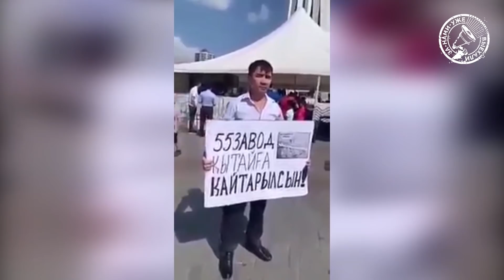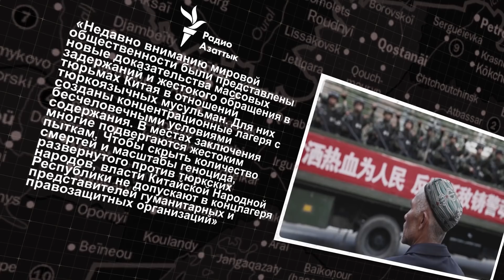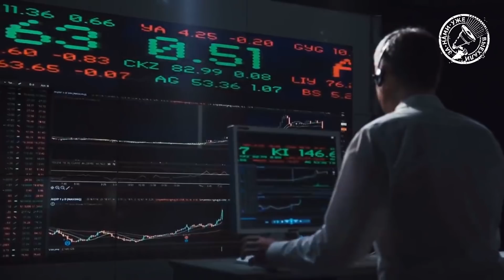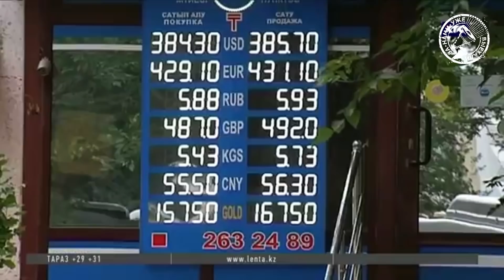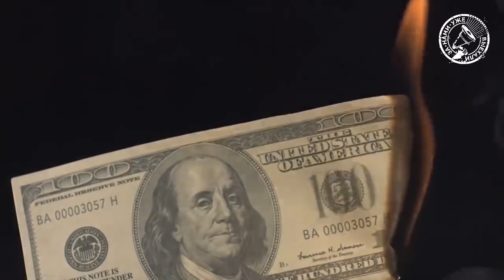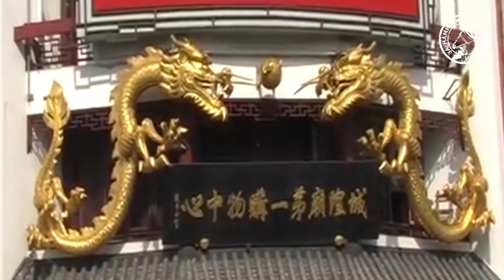Про митинги против китайских заводов и «встаньте на колени» от Божко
Зарегистрироваться на БЕСПЛАТНУЮ конференцию на тему СРМ - управления отношений с клиентами можно по ссылке

В Алматы, Астане, Актау, Актобе, Караганде и Шымкенте несколько десятков людей вышли на площади перед акиматами в поддержку жителей Жанаознена, которые с понедельника митингуют против строительства в Казахстане 55 китайских заводов.